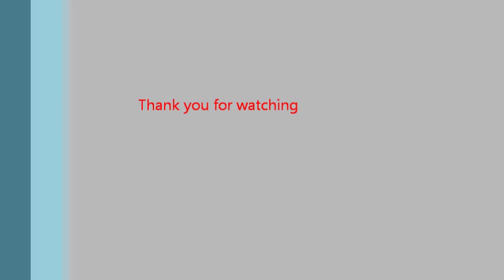Wonderful Tonight By Eric Clapton on Yamaha Psr E433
This is my version of Wonderful Tonight by Eric Clapton on a Yamaha Psr E433. Voice is 001, Style is 33 without track 3,4, and 6, and tempo is 78. Letter notes and chord progression are inserted for those who want to learn the song by ear. It's might not be perfect so don't hate if it's not.